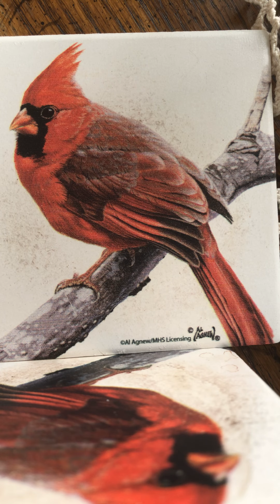Are you Ready for More, this is How you Can Know?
The days that are coming upon the earth or days that no one could ever imagine we would live in, the preparation being done in our lives are more than we could ever have imagined, as God prepares us for the future great awakening.